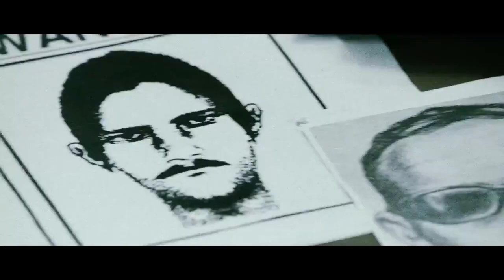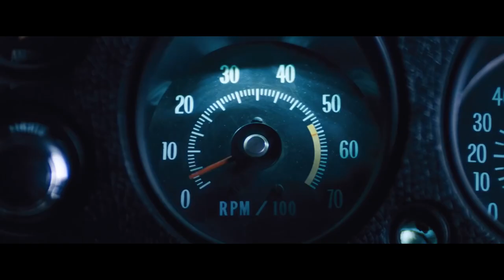TIGER ZINDA HAI Bollywood Hindi Movie New Official Trailer 2017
In Cinemas on December 22 2017
Tiger Zinda Hai (English: Tiger is Alive) is an upcoming Indian spy thriller film directed by Ali Abbas Zafar. It is the sequel to the 2012 movie Ek Tha Tiger and the second installment of Tiger film series.